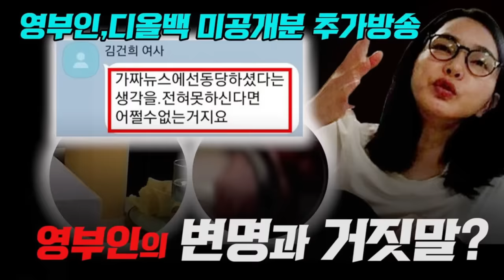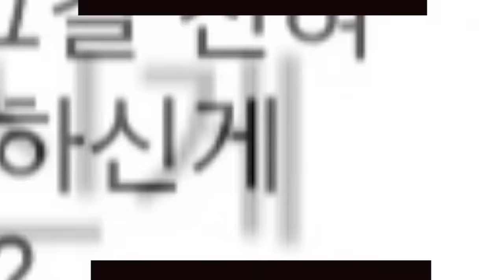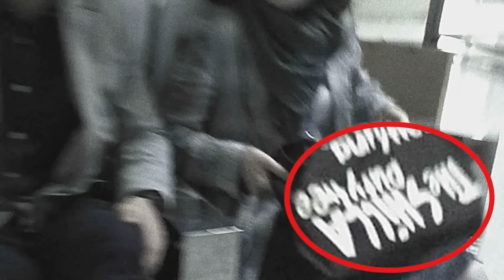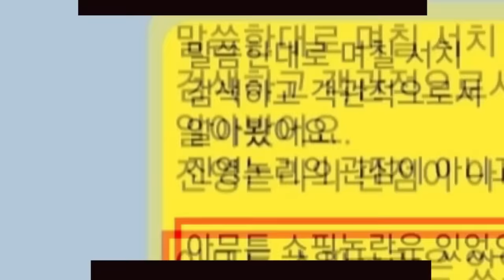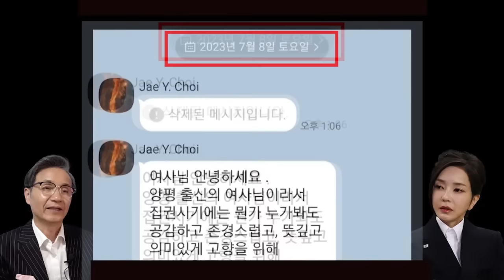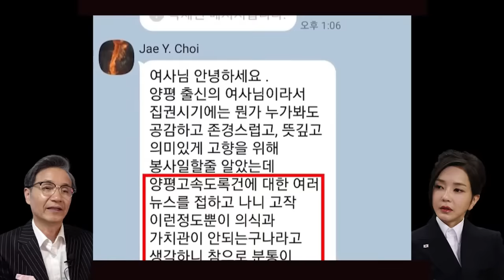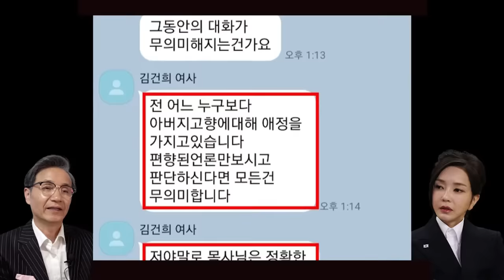[추가특종 1,2 종합편] 최재영 목사와 김건희 카톡 공개 ...'양평 고속도로 관련 변명과 거짓말?'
△ 월~금 오전 8시 :  유용화의 〈뉴스 코멘터리〉
△ 월~금 오전 11시 : 박영식의 〈일레븐 11:11〉
△ 월요일 오후 1시 :  이정헌의 〈아침이 설레이는 대한민국〉
△ 월요일 오후 4시 :  백은종 양희삼 안진걸의 〈탄핵속으로〉
△ 화요일 오후 5시 :  백은종 정대택의 〈응징의 부활〉
△ 수요일 오후 1시 :  고상만의 〈수사반장〉
△ 수요일 오후 3시 :  김태형 백자의 〈ㅆㄷㄱ〉
△ 수요일 오후 5시 :  남태우 박진영 윤선희 〈체게바라의 노래〉
△ 수요일 오후 7시 :  백현빈의 〈정면돌파〉
△ 목요일 오후 2시 :  조병현 교장의 〈단재학당〉
△ 목요일 오후 3시 :  김맹구 구산하의 〈선을 넘는 사람들〉
△ 목요일 오후 5시 :  오창익의 〈오!다방〉
△ 금요일 오후 1시 : 박진영의 〈주간 박진영〉
△ 금요일 오후 3시 : 최재영의 〈금요 캐비닛〉
△ 금요일 오후 5시 : 전수미 변호사의 〈외신의소리〉